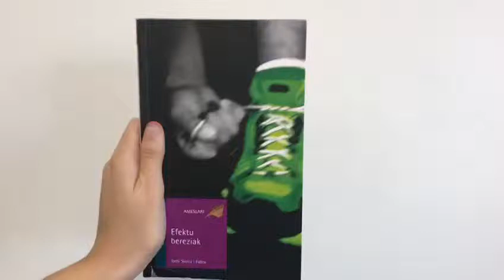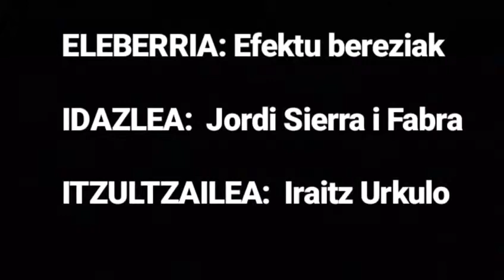EFEKTU BEREZIAK Booktrailer - Axular lizeoa - InNe